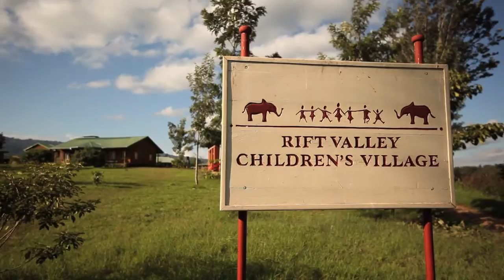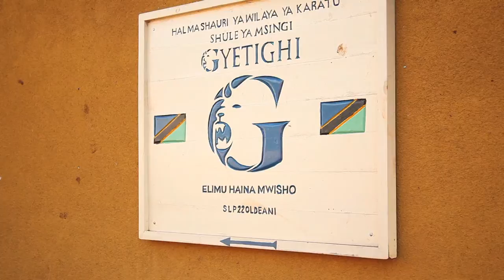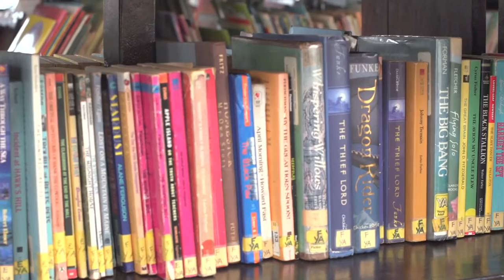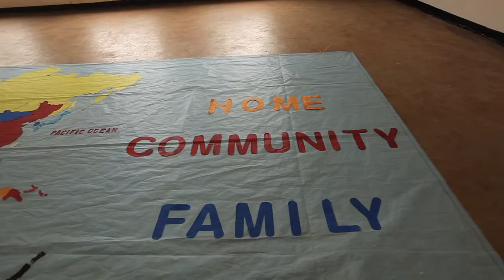Rift Valley Children's Village - extended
An extended version of the fantastic work of the 'Rift Valley Children's Village' in Karatu, Tanzania.